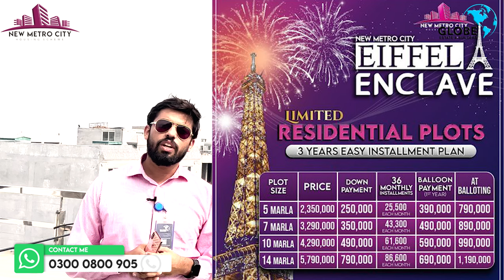Invest in Residential And Earn As Commercial in Eiffel Eenclave | New Metro City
New metro city has been one of the biggest and before time developed project of MALIK BILAL SAHB GRANDSON OF MALIK RIAZ SAHB. Sector 1 5 marla was around 20 lakhs and now after three years it has reached to 40-45 lakhs.
Invest in eifel enclave block because it will give you returns like a commercial plot.

or call our official number